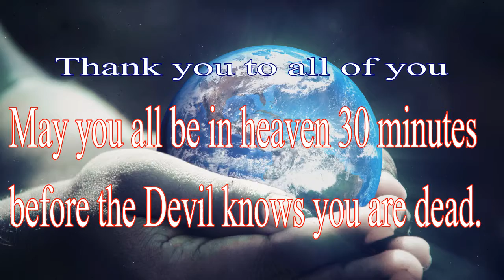WyoMD: GUN CONTROL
GUN CONTROL, WyoMd is about finding our history then preserving it for the next generation to learn from, "Those who do not learn history are doomed to repeat it." A  hobby that brings joy to you is the best thing in the world, So find one that makes you happy. Metal detecting relaxes the mind and body. Finding Coins, Jewellery, Relics and more. Being out doors with natures greatest creations. I just wished i could hear the stories behind the artefacts i find.